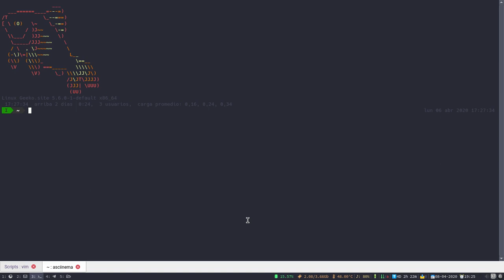Cifrar/Descifrar ROT13 con el editor Vim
El editor Vim puede cifrar y descifrar textos con el método ROT13.